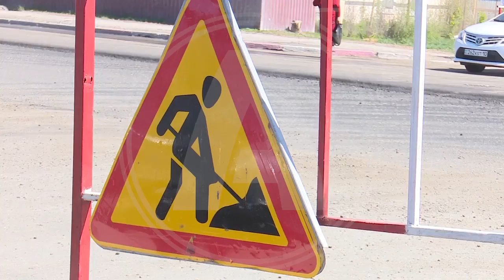Полтора месяца без газа. Именно настолько отключат голубое топливо в регионе.